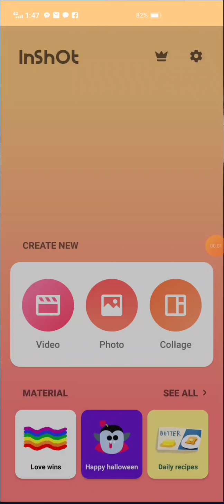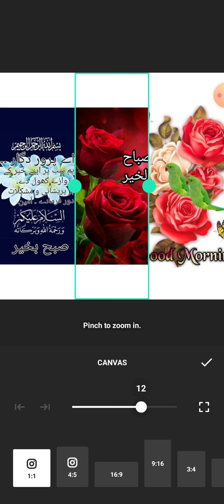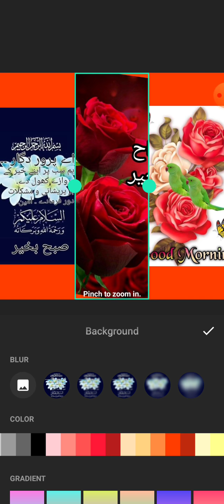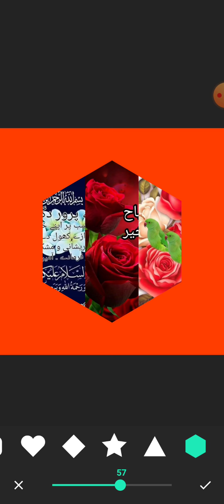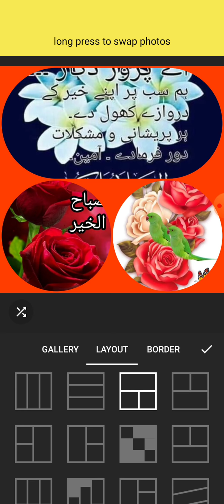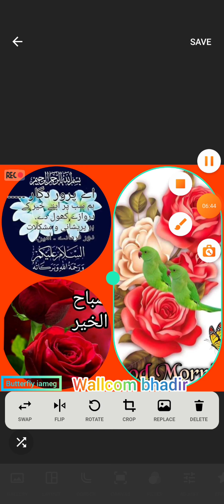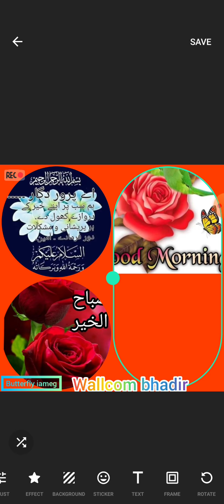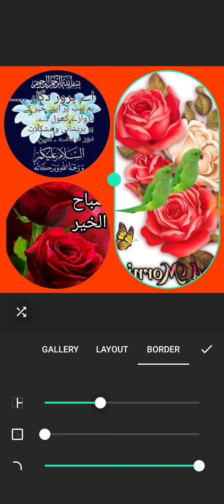inshots app callage photo editing top news /butterfly application